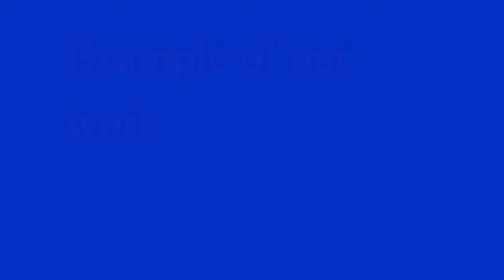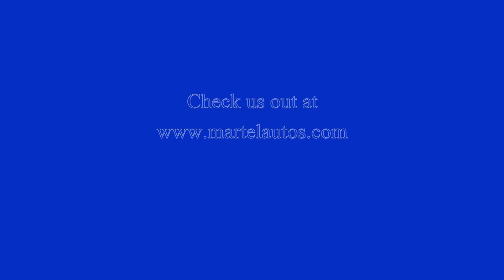Martel Autos Movie